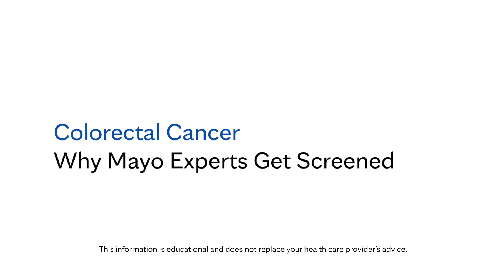Colorectal Cancer: Why Mayo Experts Get Screened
Mayo Clinic health care professionals talk about the importance of colorectal cancer screening. The Cologuard stool DNA test and the colonoscopy procedure are briefly discussed. Hear real life stories that confirm how colorectal cancer screening saves lives.